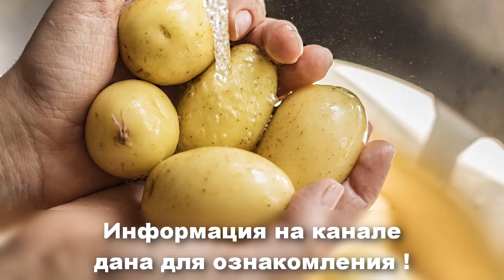КОЖУ Бабушке СПАСЛА картошка ...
Картофель обладает лечебными свойствами . Многие люди  применяют картошку в виде исцеляющего средства при наличии гастритов и язвы желудка , свечи из картофеля применяют для лечения геморроя . Но , далеко не все знают , что картофель применяют тогда , когда кто либо обжегся  . Будь то ожог кипятком , или маслом , или паром и помогает при разной степени и разной площади ожога. Картофель по силе своего воздействия превосходит сильнодействующие фармацевтические препараты .